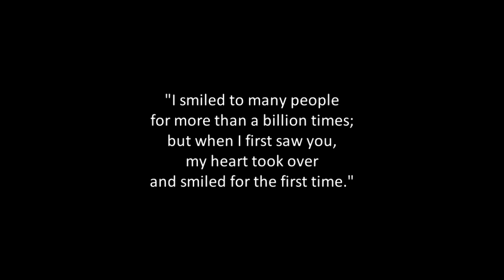Prenup Photoslide - Serge+Pearl (HD-720p)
Congratulations to the new couple, Serge and Pearl, who tied the knot yesterday, April 28, 2013, at Anemone Resort, Mactan, Cebu. One of the coolest roller-coaster ride of a relationship we have ever seen first-hand and a heart-warming love story that matches any "tele-novela". The photo session was shot at Kalyeana, a chill-out place in suburbs of Cebu City - very peaceful and a nice place to hang out with friends and family.

This prenup photoslide was presented at the wedding reception. Best viewed at 720 High Definition.